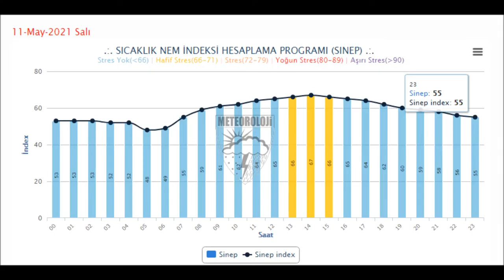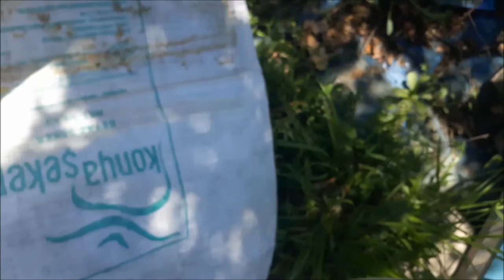09.05.2021 ZAYIF ARI BAKIMI, BİTKİSEL DEZENFEKTAN VE RED VARROA MÜCADELESİ SONUCU